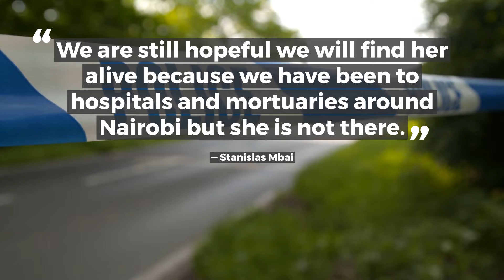Vigil to be held in Dandora for missing activist